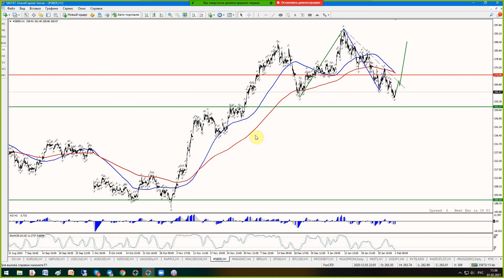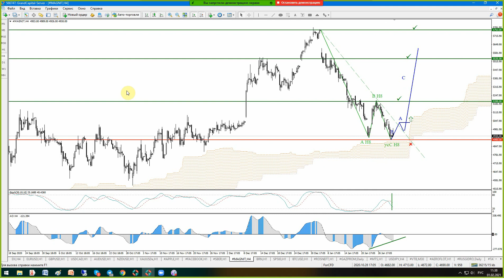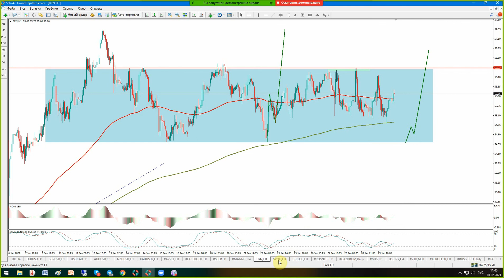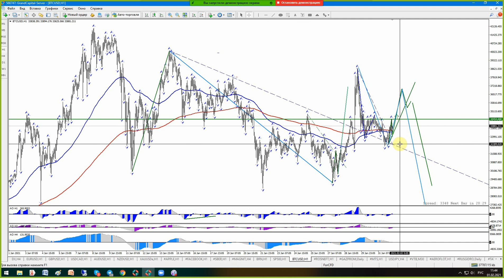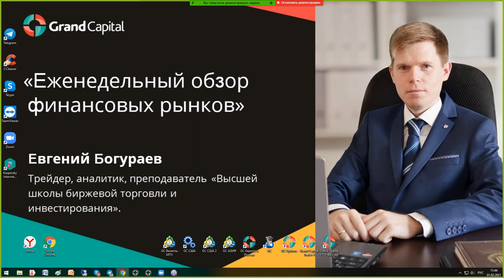Еженедельный обзор финансовых рынков 01 - 05 февраля 2021.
Еженедельный вебинар, посвященный обзору торговых идей на валютном, фондовом и сырьевом рынке. На вебинаре были рассмотрены: EUR/USD, GBP/USD, USD/CAD, AUDUSD, NZDUSD,USDJPY,  GOLD,  APPLE, FACEBOOK, СБЕРБАНК, АЭРОФЛОТ, Магнит,  Нефть, Bitcoin и составлены по ним торговые планы. ​

Тайм коды из видео:
00:00​​ – Аналитика финансовых рынков
02:02 – Индекс Доллара
03:19 – EURUSD
09:00 – GBPUSD
13:43 – USDCAD
16:38 – AUDUSD
22:30 – NZDUSD
25:04 – Золото (GOLD)
28:39 – APPLE
29:45 – FACEBOOK
31:12 – Сбербанк
32:06 – Магнит
33:22 – Нефть
34:54 – SP500
36:36 – Bitcoin

👇Свои пожелания, а также предложения по возможным тематикам видео-сюжетов вы можете оставить в комментариях.